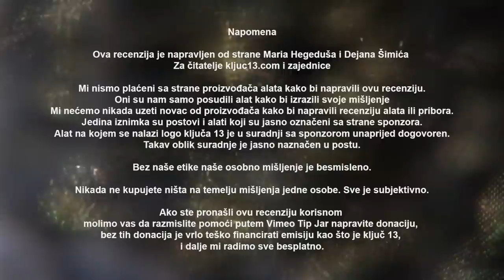Alpina Stiga BL 510 SQE Samohodna kosilica / Ključ 13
Nova kosilica koju sam kupio ima malo sakriveno iznenađenje.
U ovoj kratkoj epizode ćemo Vam dati nekoliko savjeta ako kupujete kosilicu da obratite pažnju.
Testirali smo novi model kosilice Alpina Stiga BL 510 SQE
Govorimo o prednostima i manama